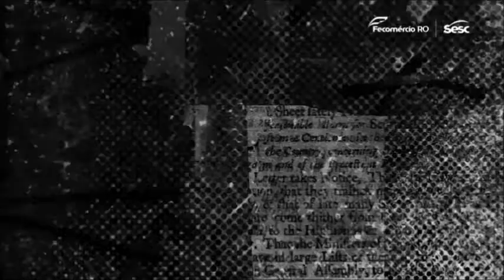PALCO GIRATÓRIO 2O ANOS - CALIBAN - A TEMPESTADE DE AUGUSTO BOAL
palco20anos é a hastag de quem tem uma história com o Palco Giratório!